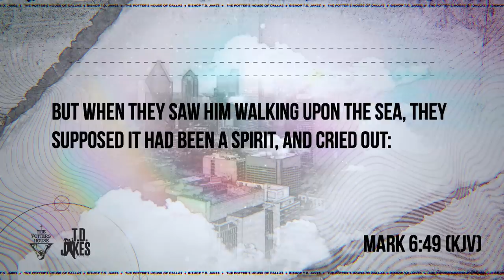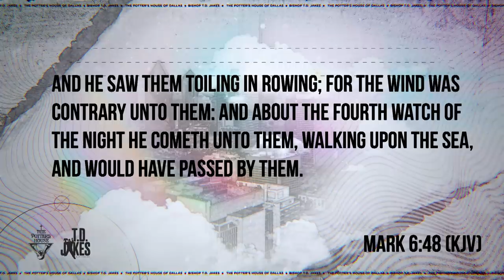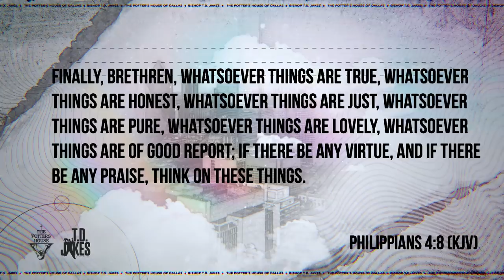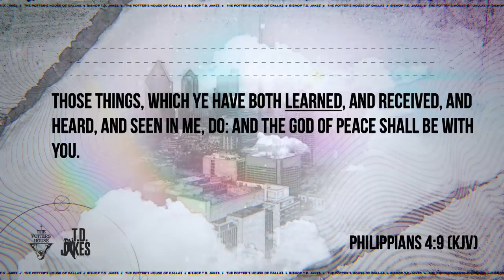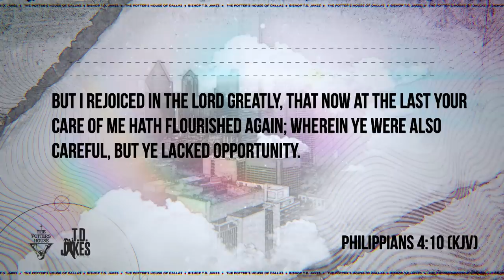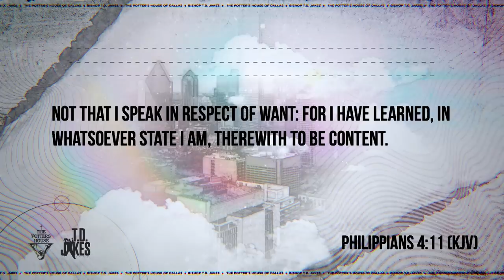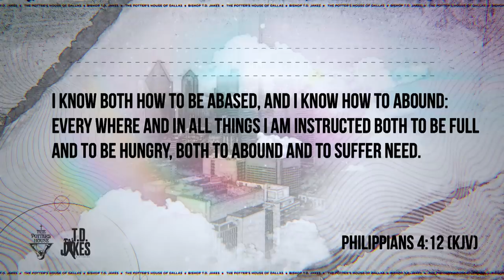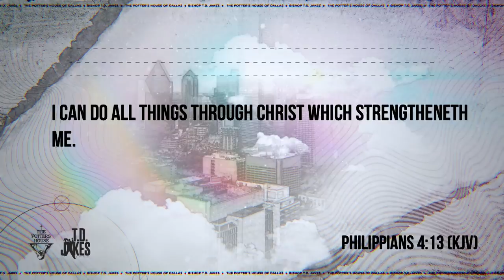We Are All In The Same Boat! - Bishop T.D. Jakes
As you can imagine, 2020 has touched everyone on the spectrum, no discrimination attached. Just like the disciples on the boat with Jesus, we all have different personalities, backgrounds, and struggles. And yet, we're still riding the same rocky waters together. But God's will is not that we jump ship when times get hard; it's that we give Him permission to row for us. Jesus left the bread on the boat to remind the disciples this: I fed you then, and I'll feed you again. You don't always have to hold the vessel together when Jesus is your winning shot. Where is your hope?

Message: We Are All In The Same Boat!
Scripture: Mark 6:46-52 (KJV)
Speaker: Bishop T.D. Jakes